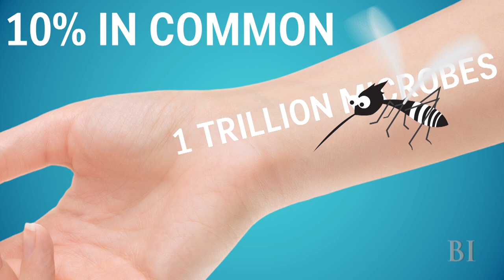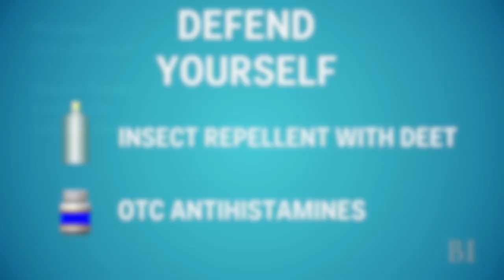Mosquitoes Like To Bite These Types Of People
Are you a prime target for mosquitoes? We go behind the science to show you who those bloodsuckers love best and why.